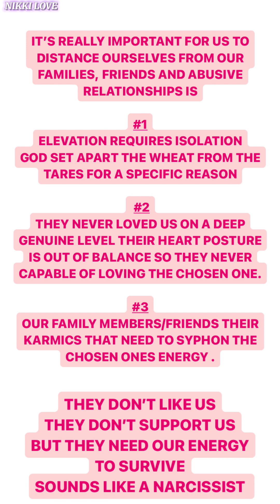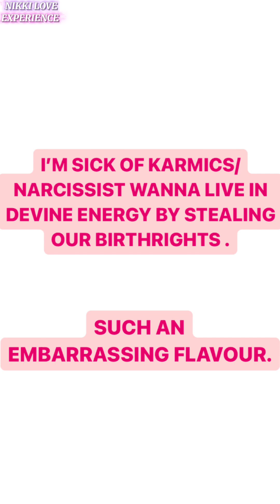One Thing Separates Chosen Ones from the Rest